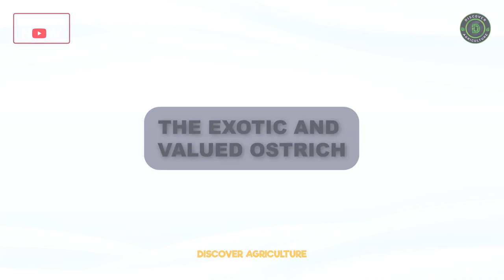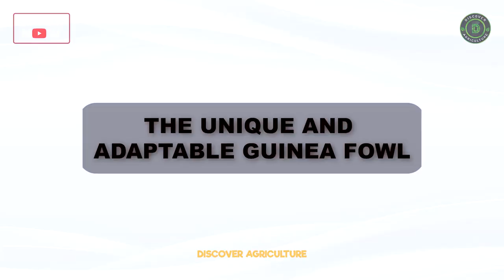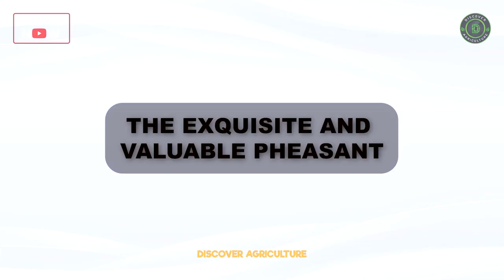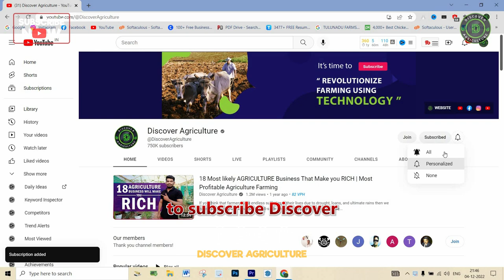Most Profitable Birds to Breed | Best Bird Farming Businesses | Aviculture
🐦💰 Unlock Profitable Opportunities in Aviculture - Explore the Best Bird Farming Businesses! 🏆🎥

Welcome to our insightful YouTube video on "Most Profitable Birds to Breed | Best Bird Farming Businesses | Aviculture"! 🐦💰 In this informative guide, we delve into the world of aviculture and unveil the most lucrative bird breeding ventures.

Discover the top bird species that offer excellent returns on investment, along with valuable insights on their breeding requirements and market demand. 📈🌐

Whether you're a seasoned entrepreneur or a bird enthusiast looking to turn your passion into profit, this video is packed with essential tips and strategies for a successful bird farming venture. 🏆🌱

Join us as we explore the rewarding opportunities and challenges in aviculture, helping you make informed decisions to maximize your earnings. 🌟🏡

0:00 Bird farming
0:23 Introduction
0:39 The prolific egg-layers - chickens
1:04 The quirky and valuable duck
1:28 The compact and lucrative quail
1:54 The exotic and valued ostrich
2:19 The unique and adaptable guinea fowl
2:44 The majestic and festive turkey
3:07 The versatile and valuable geese
3:30 The exquisite and valuable pheasant
3:53 Exploring exotic birds
4:19 Conclusion
4:56 Bottom line